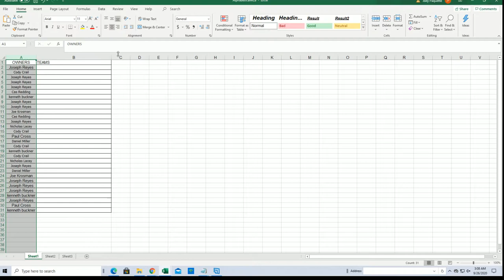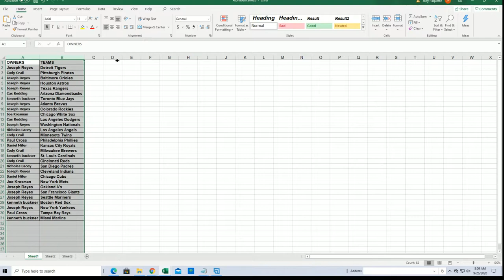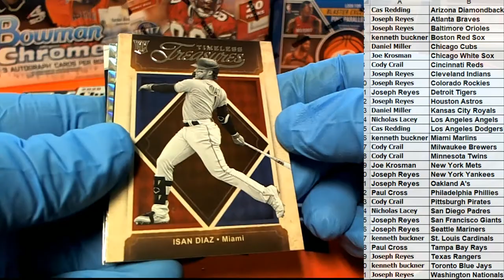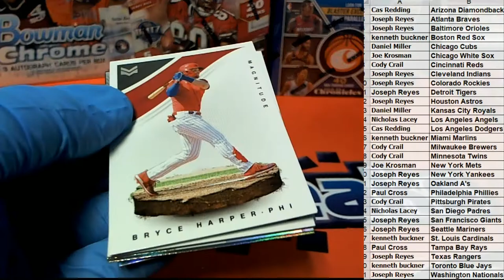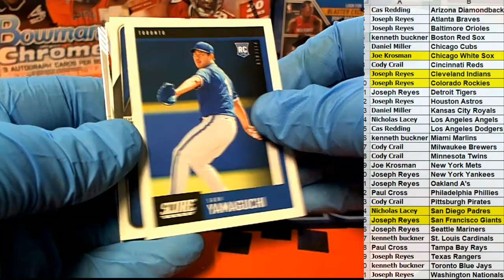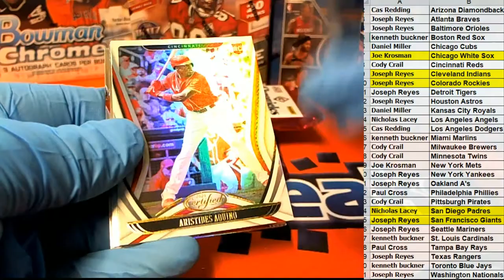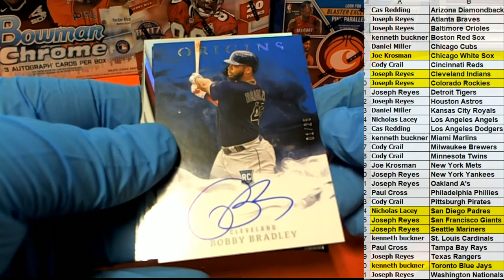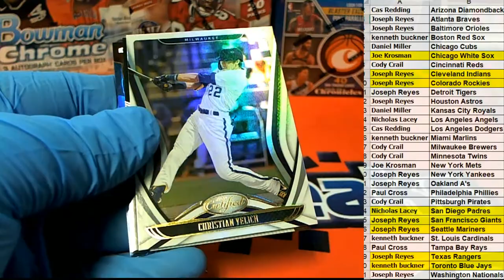2020 Panini Chronicles Baseball ID 20CHRONBASE103